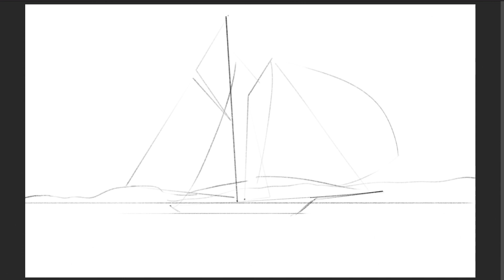Sailboat - Speed Painting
Speed Painting. Original speed 35 minutes.
Reference: Photo by Frank William Beken, 1910.